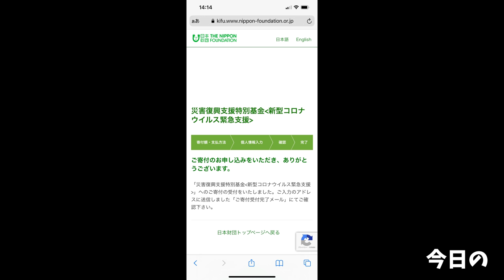【大食い】超高難易度のタイムアタックに挑戦したら想像の数倍ヤバかった【大胃王】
今回はかいりさんにて新たに出来たチャレンジに挑戦！
想像の数倍でけぇぇぇぇぇぇ！！！

ゆっくり食べたい…全部うま過ぎた…